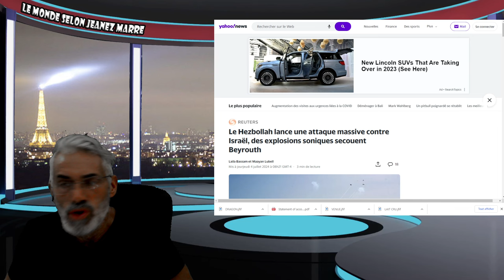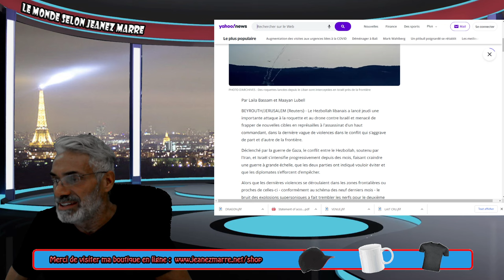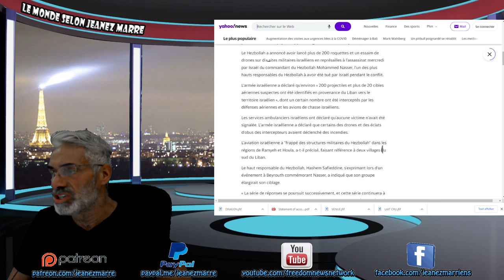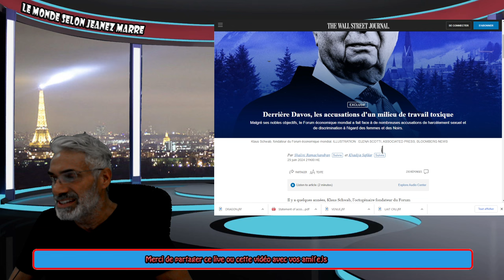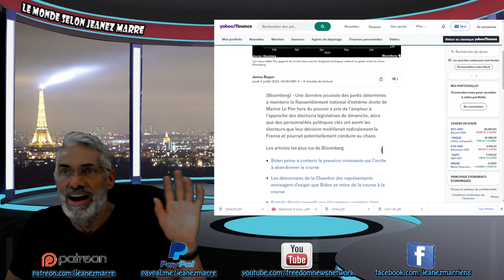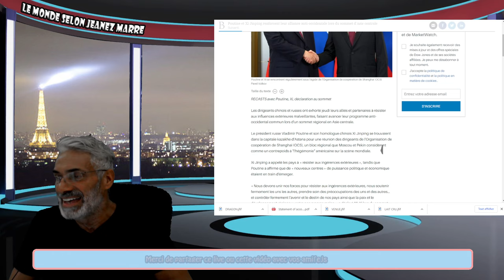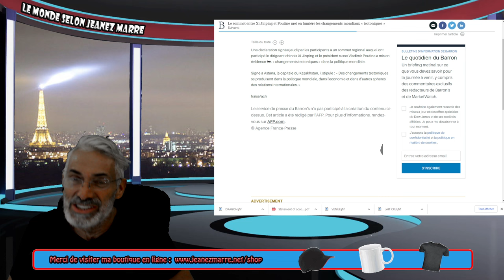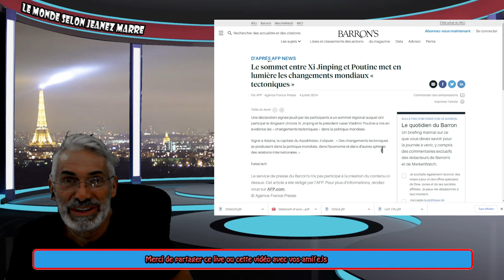ALERTE;ALERTE;DERNIÈRE HEURE;Le Hezbollah lance une attaque massive contre Israël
LIEN;Le Hezbollah lance une attaque massive contre Israël